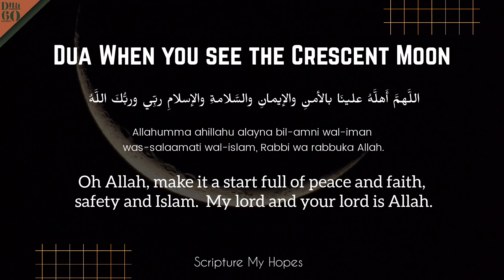Dua When You See the Crescent Moon | Dua under 60 Seconds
Dua Ramadan Crescent Moon Sight:

Oh Allah, make it a start full of peace and faith, safety and Islam.  My lord and your lord is Allah.

📕 Reference:
At-Tirmidhi 5/504, Ad-Darimi 1/336.
See also Al-Albani, Sahih At-Tirmidhi 3/157.
Reference: Hisn al-Muslim 175

Islamic Reminders | Daily Quranic Quotes | Hadith and Sunnah | Islamic Motivations | Dua | Dhikr & Adhkar

- Note:
• Any of the views expressed by the speakers do not necessarily represent the views of Scripture My Hopes.

Jazakallahu Khair